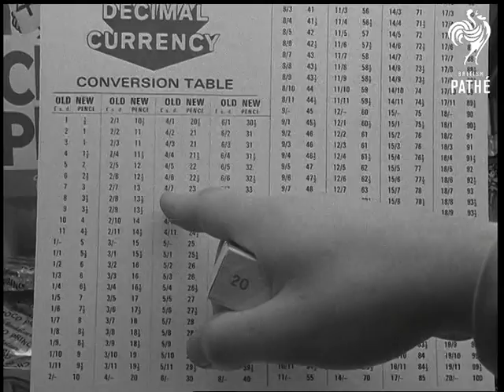Decimal Currency (1967)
London.

CU. Decimal coins equivalent to ten shillings sterling. GV. People in Berkley Square supermarket, London. CU. Sign 'Coffee nine shillings 45 NP.' SV. Pan, cash desk where sterling is changed for decimal coins. CU. Girl checks conversion table. SV. Pan, customer changing sterling for decimal coins. CU. Girl at cash desk counting out coins, & CU. SV. Goods on shelves marked in decimal system. CU. Eggs with decimal price. CU. Woman takes box of eggs. CU. As she pays in decimal coinage. CU. Pan, another woman looking at her decimal coins. SV. Woman at cash desk totalling up goods.
 FILM ID:2009.34